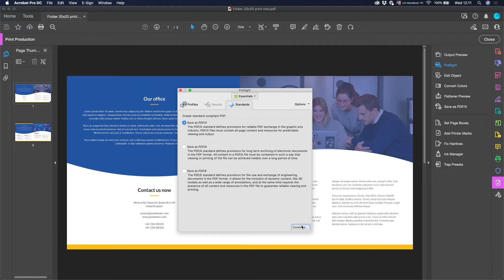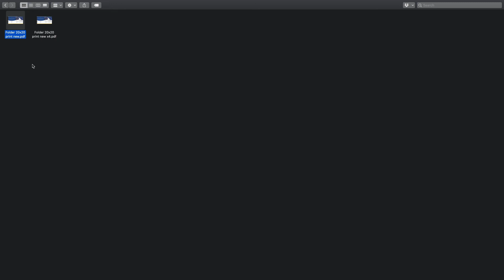How to convert a PDF file to the PDF/X-4 standard in Adobe Acrobat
In this video, you can see how to convert PDF file to PDF/X-4 standard in Adobe Acrobat.

Follow the next steps:
- check the existing file format
- choose PDF/X-4 standard and profile FOGRA 39
- save the file
- check the settings of the newly created file